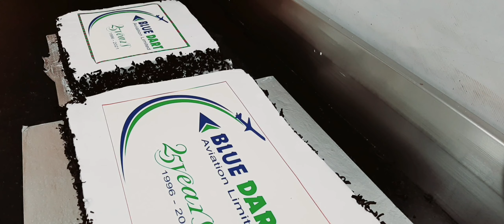Simple Photo Cake Photo Kaise Paste Karen Fancy Photo Cake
hello everyone please support me subscribe to my channel watch my videos 50% subscribe nahi kar rahe hain jo bhi mere videos Dekh Rahe Hain so please subscribe kijiye Mere channel ko thank you.😇😇